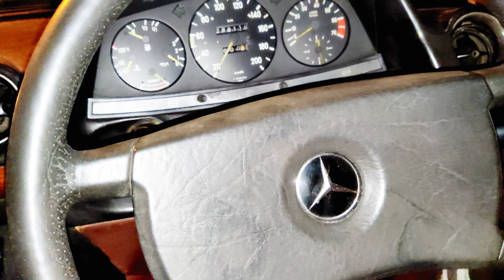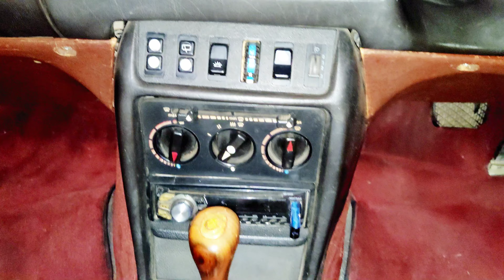My Friend's Incredible Classic Cars Collection 😎👌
"Join me on a tour of my friend's amazing classic car collection! Get an up-close look at some of the most iconic and stylish cars of the past, and learn about the history and stories behind them. Don't miss this exciting journey through automotive history"!